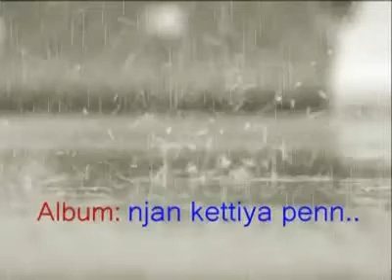STAR KUNJALIKKUTTY SANTHOSH PANDDIT DIROCTOR MALAYALAM SONG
SANTHOS PANDDITT & KUNJALIKKUTTY